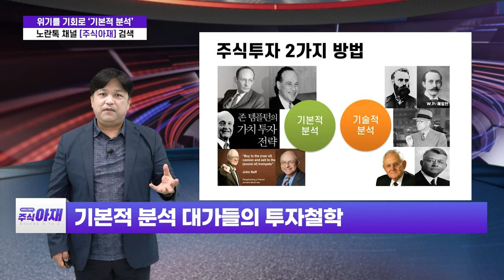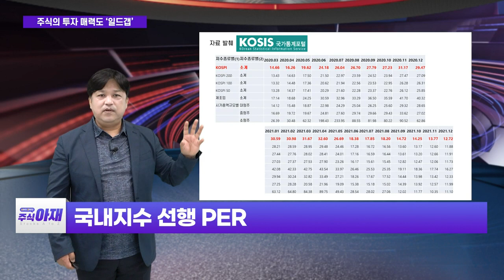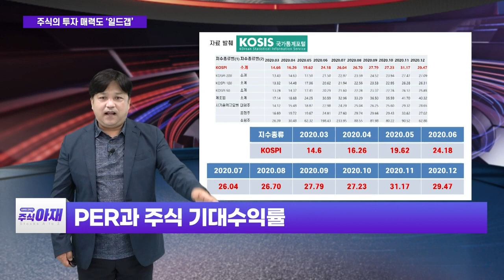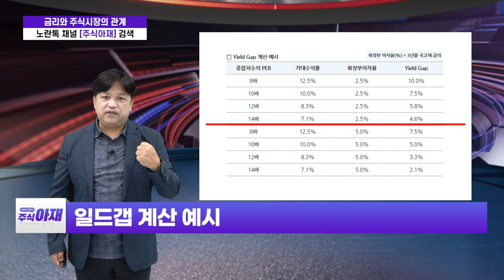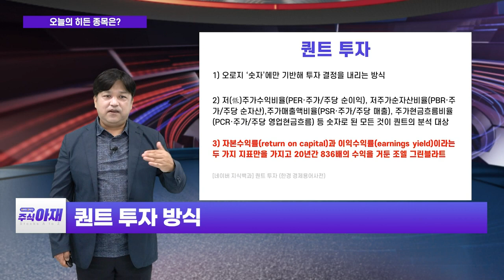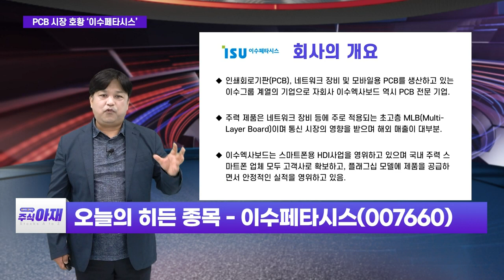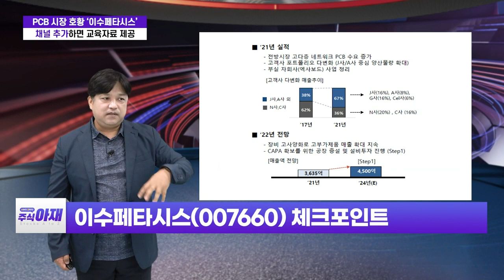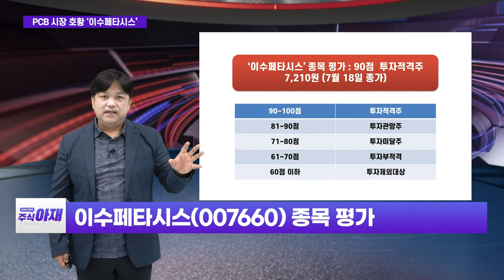이수페타시스(007660) / 지난 일드갭 강의 복습_주식 아재 (20220723)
지난 일드갭 강의 복습: 오늘의 학습
이수페타시스(007660): 오늘의 히든 종목